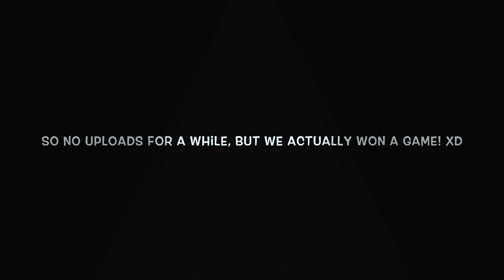VFL Hannover 96 | S27 | UPDATE!